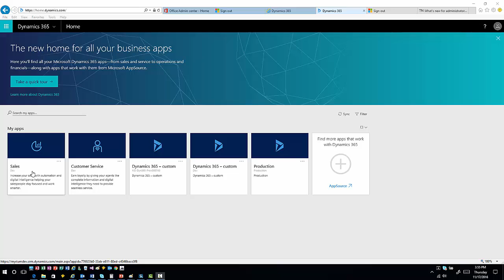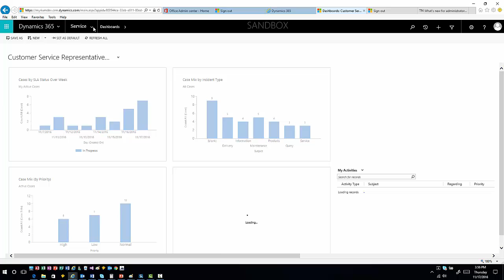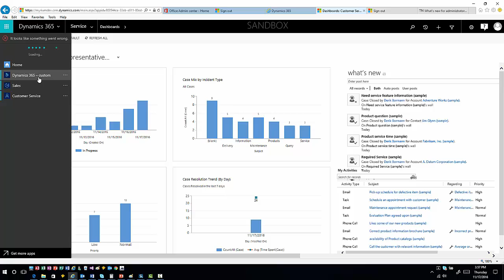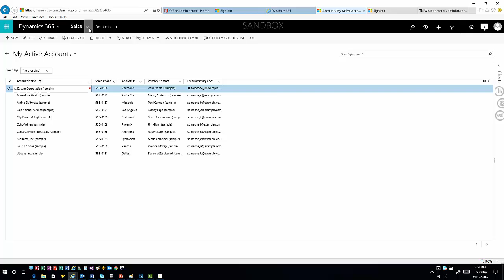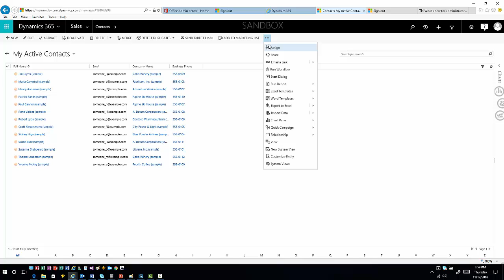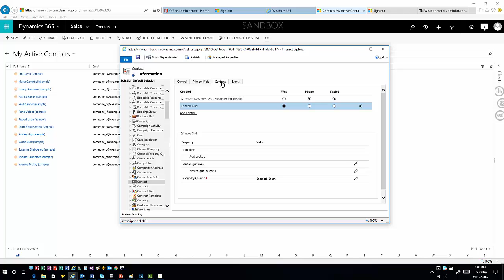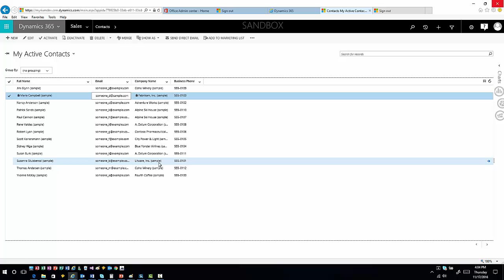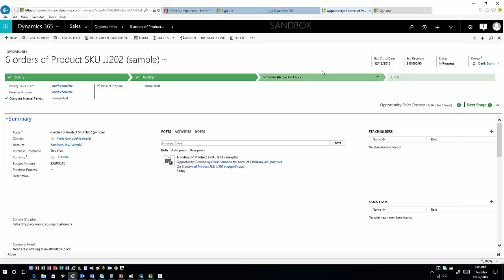Dynamics 365 - Navigation, and basic feature overview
In this High Level video, we take our first look at Dynamics 365.  We walk through the new App based navigation. We look at the new Editable Grid feature, and talk about some of the new changes around Business Process Flows.